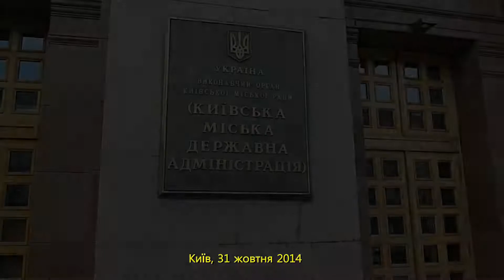Дмитро Гордон на мітингу. Gordon to save the cinema "October". 31.10.2014